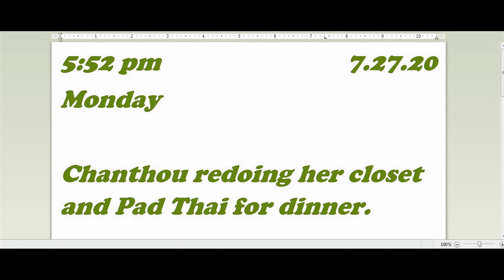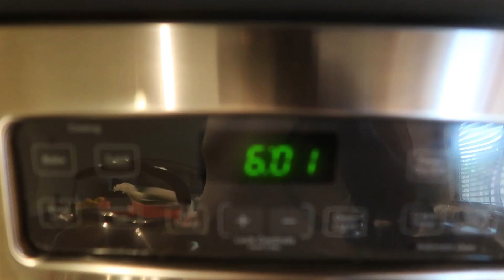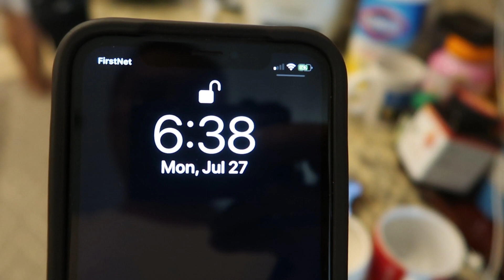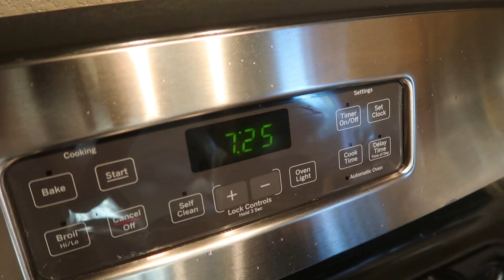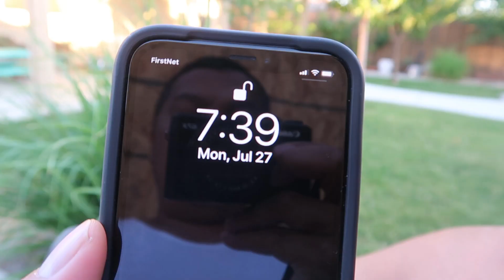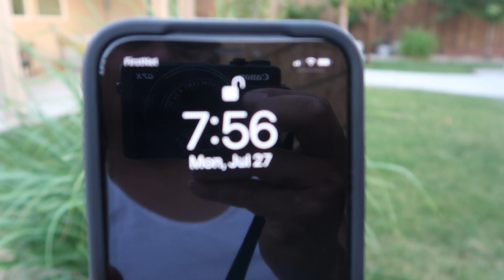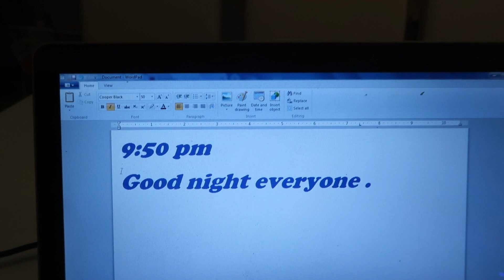Cambodian in America (The making of Pad Thai by MoMo)